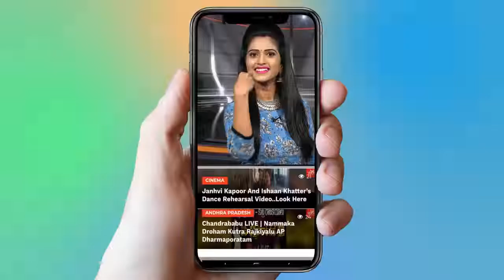పద్మావతి & మౌనిక సూపర్ సాంగ్ | Folk Singers Padmavathi & Mounika | Telanganam | YOYO TV Music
మీరు ఈ ప్రోగ్రాం లో పాల్గొనాలి అంటే ఈ నెంబర్ కి కాల్ చేయండి 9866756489
YOYO TV Viral Videos: